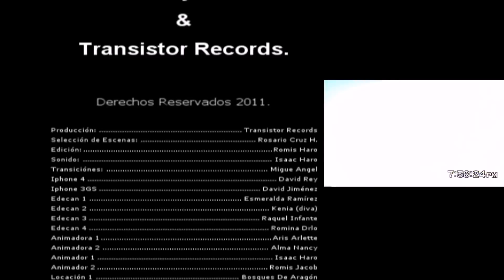HARO PUBLICIDAD 2012.avi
Haro Audio y Publicidad & Transistor Records.

Todos y cada uno  de  los  que  conformamos  esta  empresa  tenemos  como
objetivo la satisfacción total de nuestros clientes; Basándonos en la eficiencia,
la calidez humana y la logística.

Nuestra misión es ofrecerle  una  solución  práctica  y  efectiva  de  publicidad
a costos asequibles que aporte  grandes  beneficios  a  su  empresa,  siendo
Haro Audio y Publicidad  &Transistor Records una empresa seria,responsable
y con amplia experiencia.